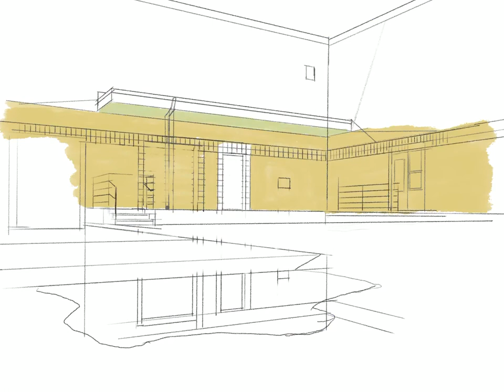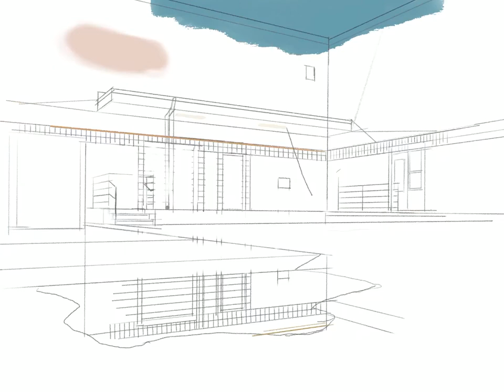Warehouse. timelapse drawing process in procreate.